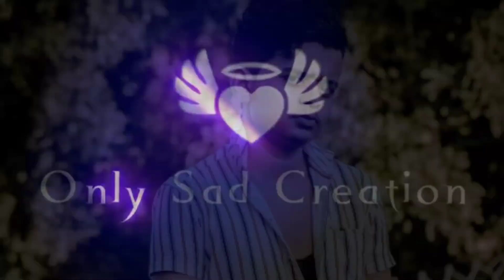WhatsApp status| attitude shayari👿